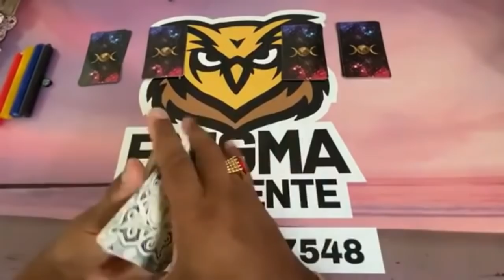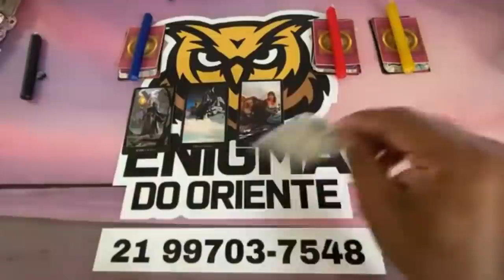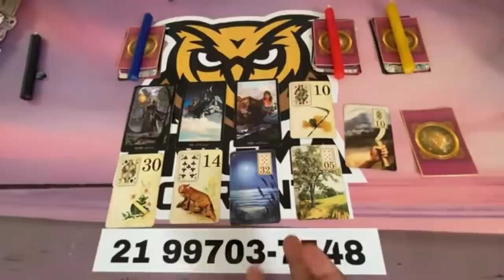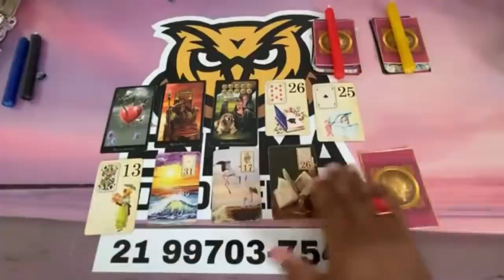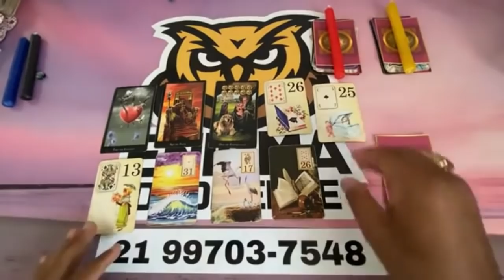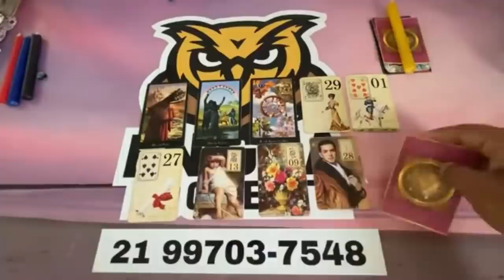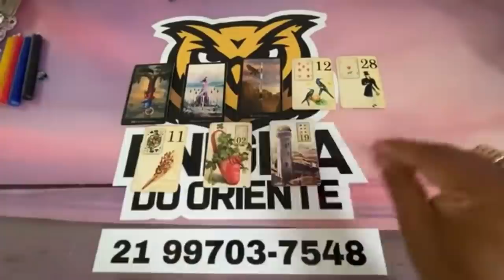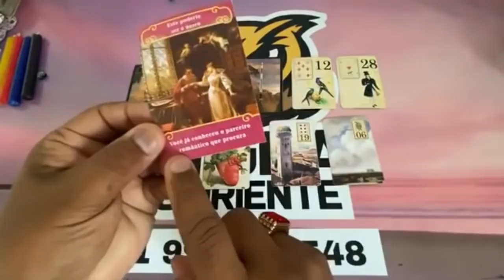ELE HOJE EM RELAÇÃO A VOCÊ! !!💘 [ Tarot Responde ] Tarô [Tarô ] Tarot